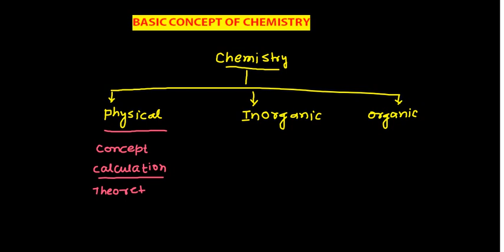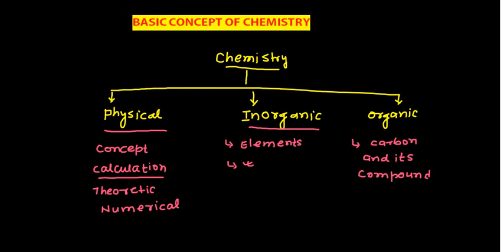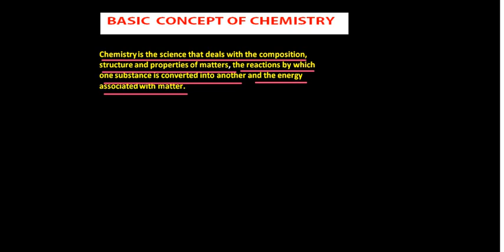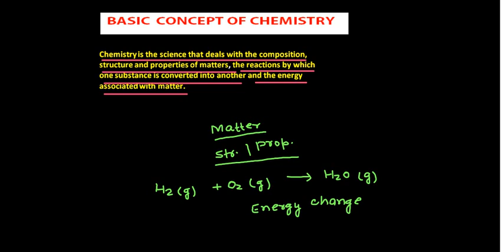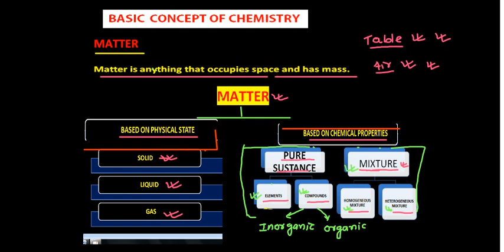SOME BASIC CONCEPT OF CHEMISTRY || 11TH || LECTURE -1